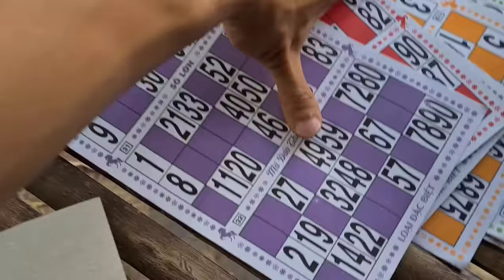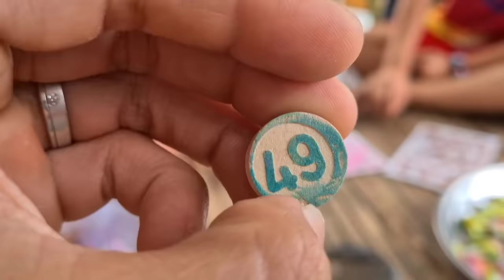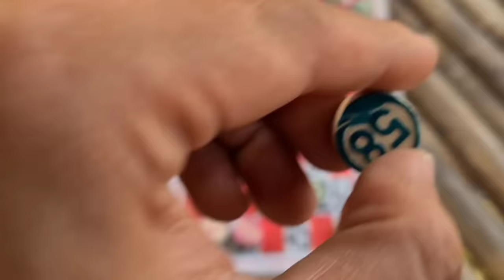Tony | Những Trò Chơi Truyền Thống Vào Mùng 1 Tết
Năm nào cũng vậy, đến mùng 1 Tết sau khi các em được người thân lì xì thì sẽ tập hợp lại nhà mình để cùng nhau chơi lô tô, bầu cua. Video thể thiện hiện trạng thực tế trong quá trình sinh hoạt của người dân miền Tây vào ngày mùng 1 Tết. Chúc mọi người xem video vui vẻ!